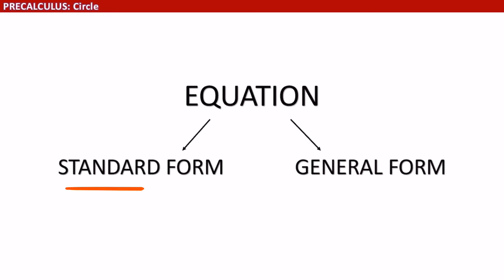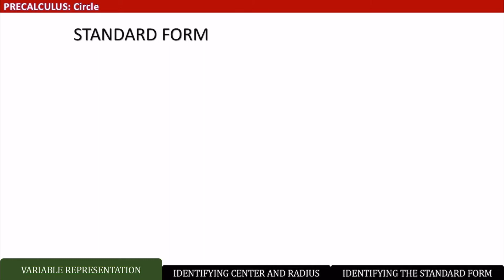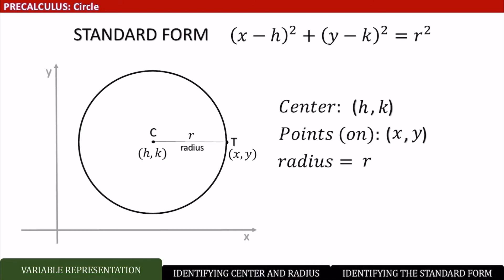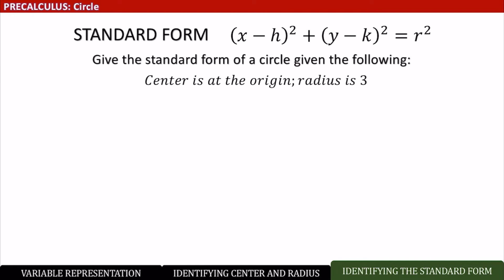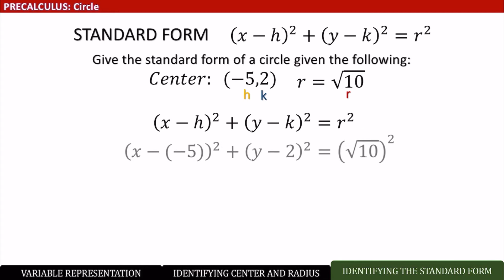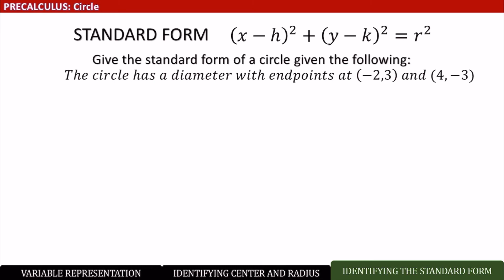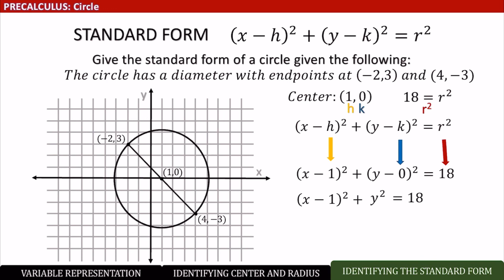S1E2: Precalculus - The Useful Standard Form of a Circle by Mathflix with Sir Paul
Welcome to Mathflix with Sir Paul! 💯

SERIES 1 EPISODE 2: Precalculus - The Useful Standard Form of a Circle

Sincerely,